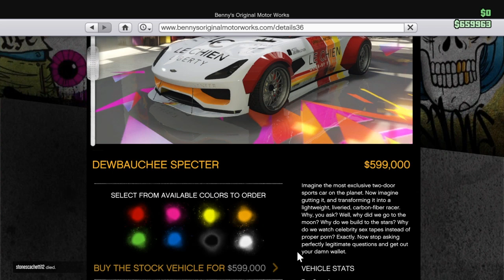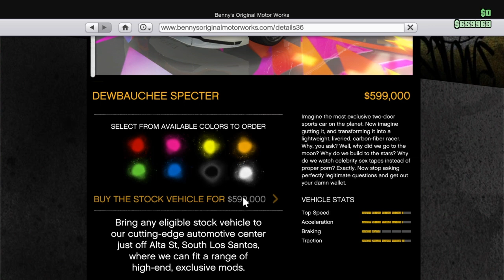GTA Online (ep. 27 - Collection Time)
Comment if you want to see a video of me customizing the car. :)

Follow me on Vine (Vine is dead, R.I.P.)